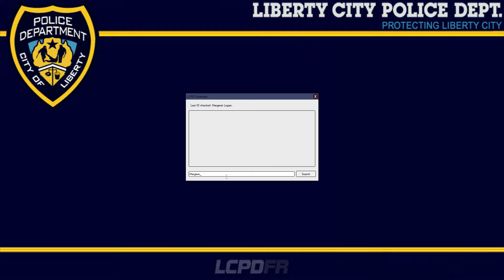GTA 4 LCPDFR NYPD 2024 PATROL